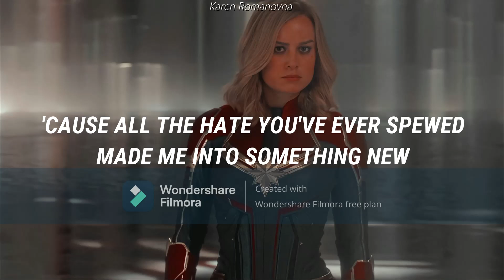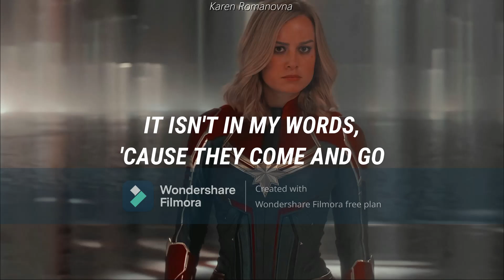𝐈𝐧 𝐦𝐲 𝐛𝐨𝐧𝐞𝐬 - 𝑇ℎ𝑒 𝑆𝑐𝑜𝑟𝑒 | Lyrics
Ժ╴ ╴ ╴ ╴ ╴ ╴ ╴ ╴ ╴ ╴ ╴ ╴ ╴ ╴

𝐌𝐨𝐯𝐢𝐞: Captain Marvel (2019).
𝐂𝐡𝐚𝐫𝐚𝐜𝐭𝐞𝐫: Carol Danvers; Captain Marvel.
𝐅𝐚𝐧𝐝𝐨𝐦: Marvel.
𝐒𝐨𝐧𝐠: In my bones.
𝐀𝐫𝐭𝐢𝐬𝐭: The Score.

Ժ╴ ╴ ╴ ╴ ╴ ╴ ╴ ╴ ╴ ╴ ╴ ╴ ╴ ╴

𝐋𝐲𝐫𝐢𝐜𝐬:

[Verse 1]
So tired of comparisons, tryna learn the lesson in
Falling every time that I do
The chemicals inside my brain never let me feel the pain
Pushing me to see the truth
My heart is like a hand grenade, pull the pin and detonate
Ready, set, I'm ’bout to blow (Ready, set, I'm 'bout to blow)
’Cause all the hate you've ever spewed made me into something new

[Pre Chorus]
It isn't in my words 'cause they come and go
But everything that hurt taught me how to grow
It isn't in my skin or these scars that show
'Cause my fight within comes from below

[Chorus]
(I feel it in my, I feel it in my)
I feel it in my soul
I feel it in my
I ain't gonna break, I'ma make you wonder
Rolling in the deep, can’t steal my thunder
Ayy, oh, I know

[Verse 2]
I won’t be a grain of sand slipping down the hour glass
Watching every minute fall through (Watching every minute fall)
I won't pay the price, never satisfied
I’m never gonna be refused

Ժ╴ ╴ ╴ ╴ ╴ ╴ ╴ ╴ ╴ ╴ ╴ ╴ ╴ ╴

I don't own the characters or the music, i just edit.

Ժ╴ ╴ ╴ ╴ ╴ ╴ ╴ ╴ ╴ ╴ ╴ ╴ ╴ ╴